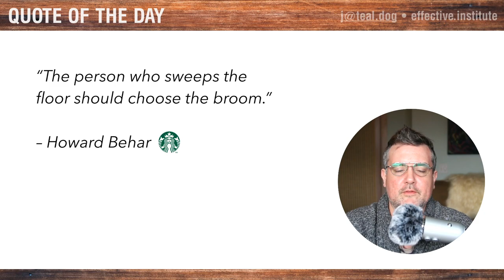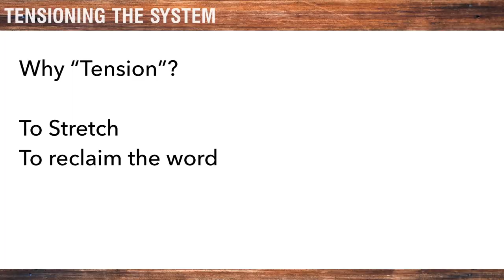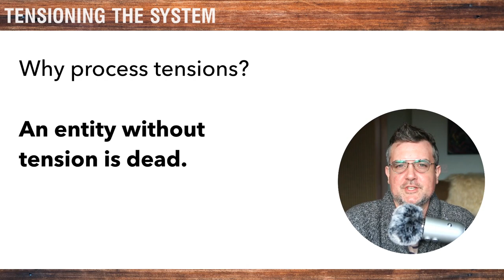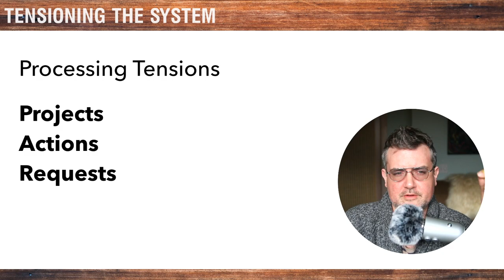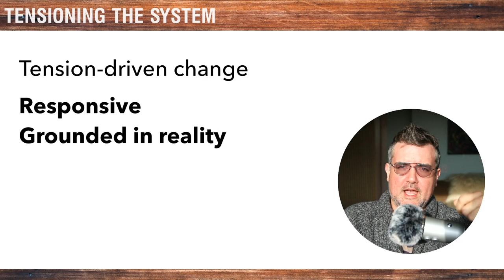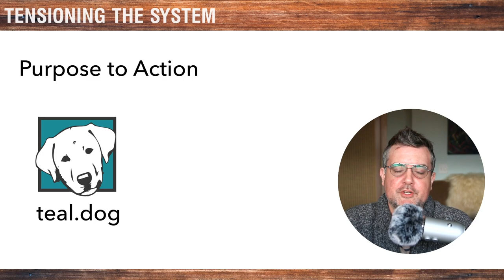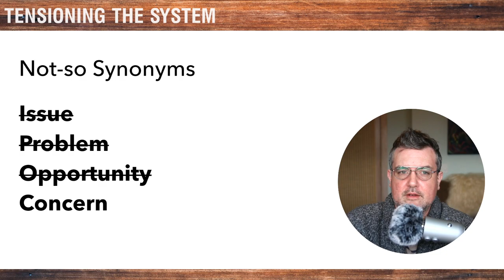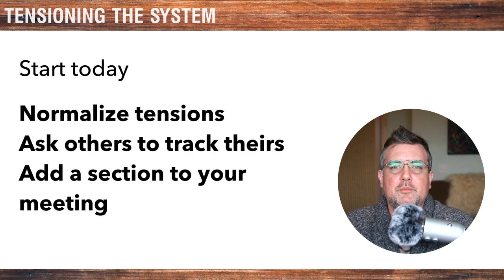"Tensioning The System" – Work From Home Daily – March 27 2020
Have a great weekend (at home!)